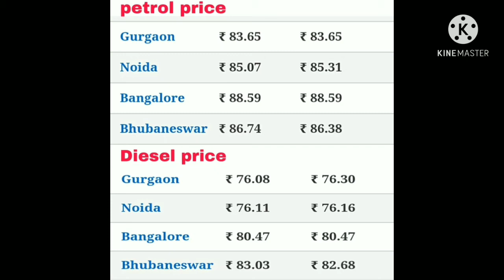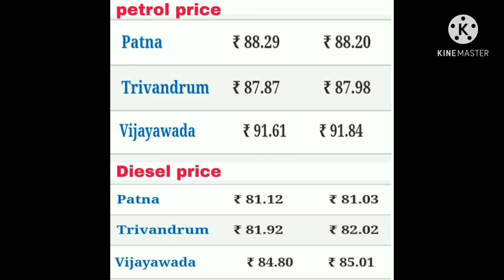today petrol price//today Desiel price// today petrol & diesel price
today petrol price & diesel price in india